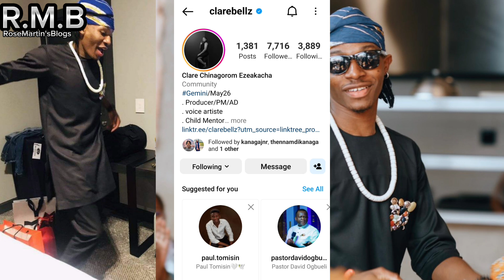KANATSII SHIPPERS SURPRISED KANAGA AND TSATSII WITH BEAUTIFUL GIFTS. 🎁